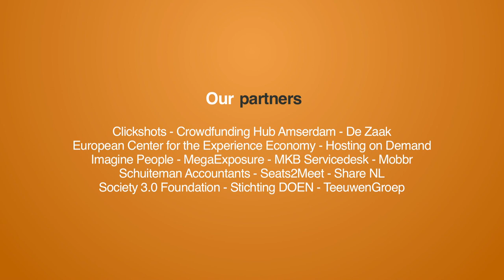Crowd Expedition talks to Tom Laine at the Crowdsourcing Week Europe 2014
The Crowd Expedition team visits the Crowdsourcing Week Europe 2014 in Copenhagen. Tom Laine is CEO of Innopinion. His company focusses on three types of crowdsourcing:
1. For employee-engagement (internal proces (like internal innovation or testing)
2. For customer engagement
3. Idea competition and challenges

How does Innopinion work together with organizations? Tom talks to Martijn.